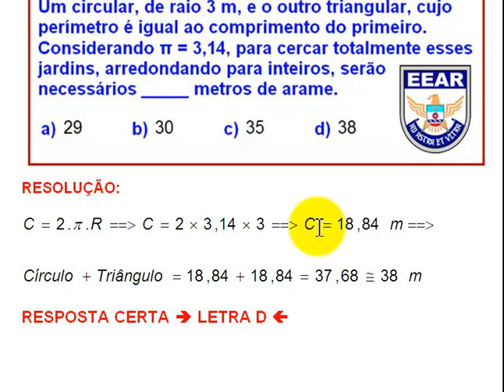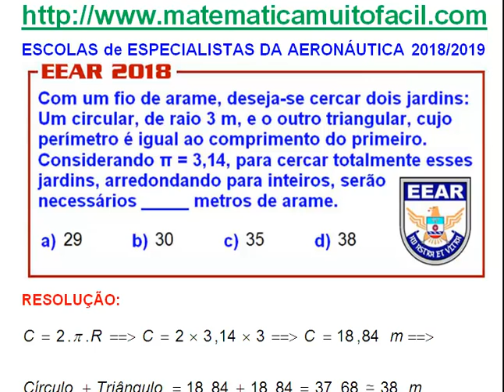# EEAR 2018 2019 Questão 07 GEOMETRIA Perímetros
# EEAR 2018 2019 Questão 07 GEOMETRIA Perímetros - Videoaula Explicada pelo professor Luiz Fernando Reis do Vídeo educacional e livre para qualquer idade.Videoaula Explicada pelo professor Luiz Fernando Reis